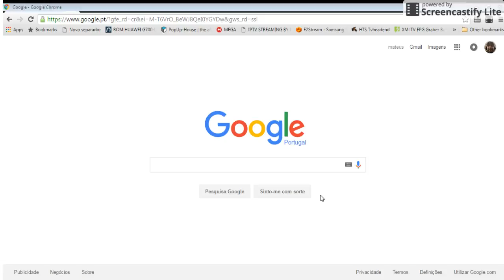How to schedule an automatic recording on a regular TV show on tvheadend